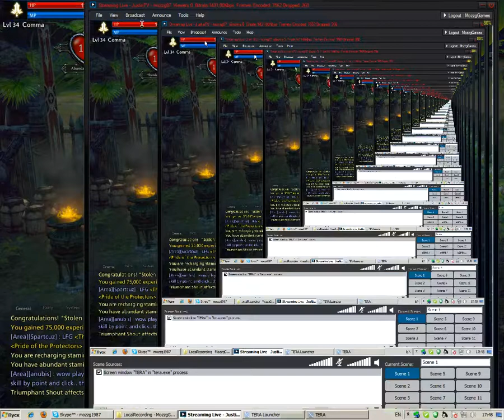Tera online (EU) #06 Completing Mistmoor Island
Doing last quests on Mistmoor Island.

Locations: Ostgarth(Mistmoor Island).
This video was recorded 04.05.12.